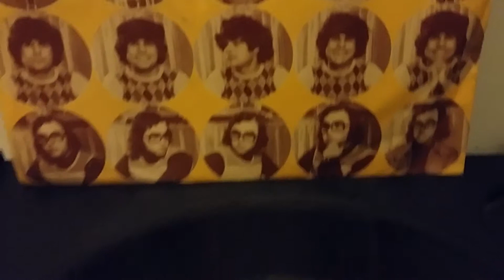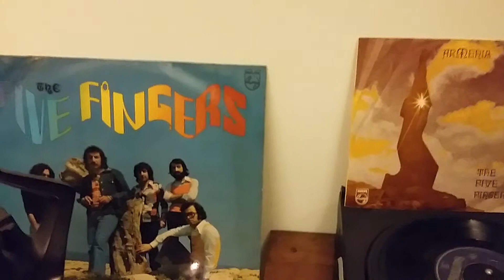The Five Fingers - Armenia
Lyrics by Vaco Dellalian

Arranged by Jacques Kodjian